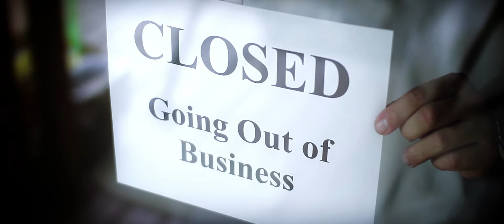Duana Boswell-Loechel || Boswell Law Firm || Crisp Effect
The Crisp Effect is a challenge for Crisp Clients designed to determine which attorney can create the biggest transformation in their law firm.

This involved both business and personal growth — everything from improving their team, client experience, growing revenue, community impact, personal health or all of the above.

Winning the challenge isn’t based on who has the highest revenue, the largest team, or the biggest market share. It's about who has leveraged the principles they've learned from Crisp to achieve the greatest transformation in their law practice.

We’re not rewarding ambition. We’re rewarding commitment and transformation. And what are we rewarding the winner with? Their very own Rolls-Royce Ghost.

Vote for your favorite Crisp Effect transformation story at vote.crispeffect.com